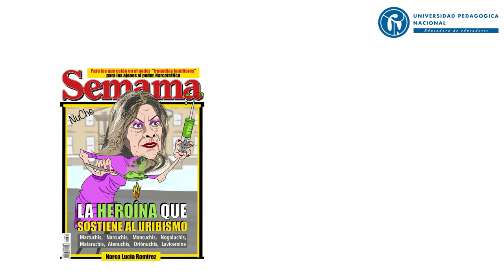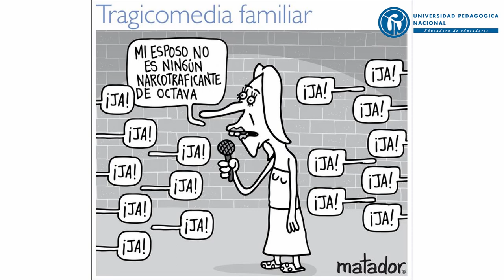Gente de bien...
Colombia se encuentra en una división social y politica donde predomina la condicion economica ante la etica y la moral, ser ciudadano ejemplar es sinonimo de salir, amedrantar y atacar con armas de fuego  a quienes piensan diferente.